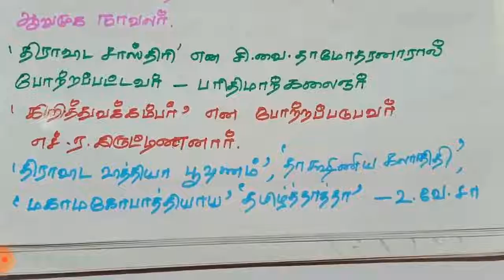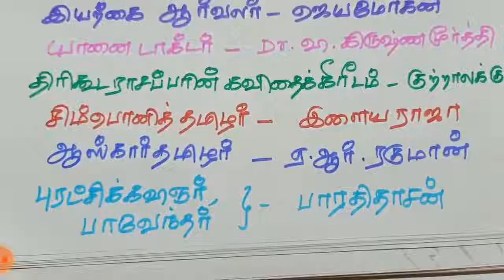PGTRB Tamil important question and answers.